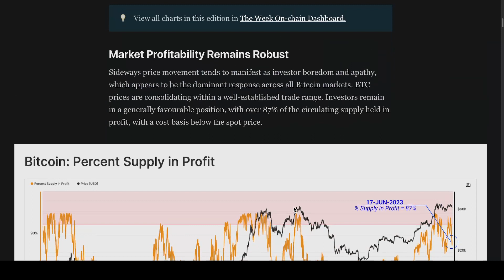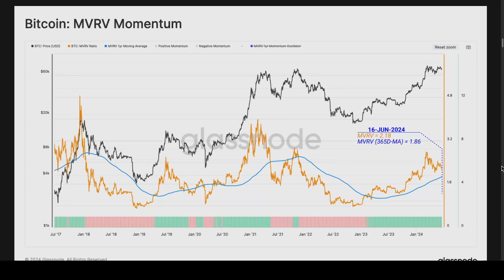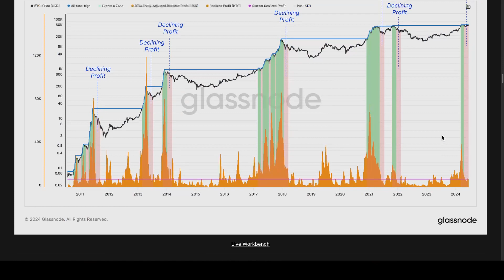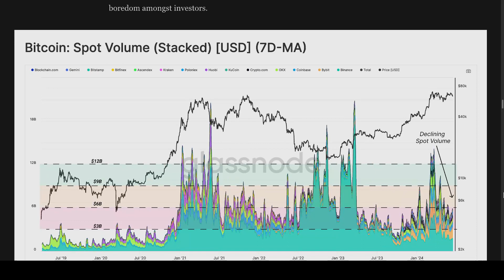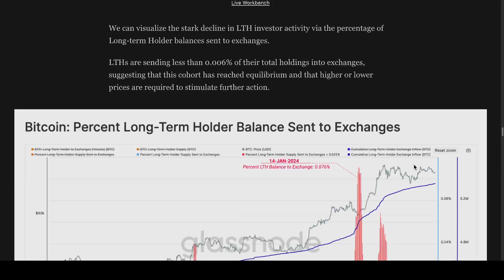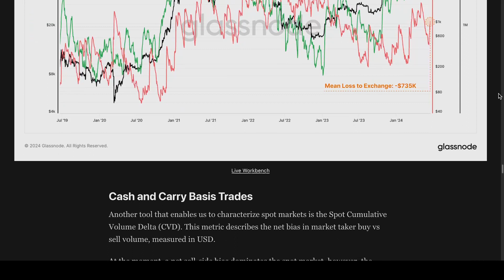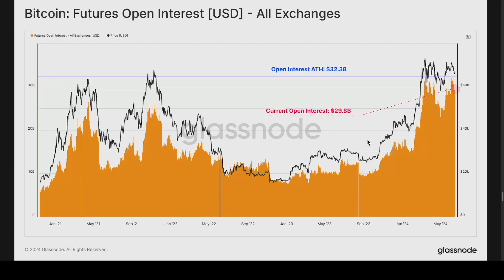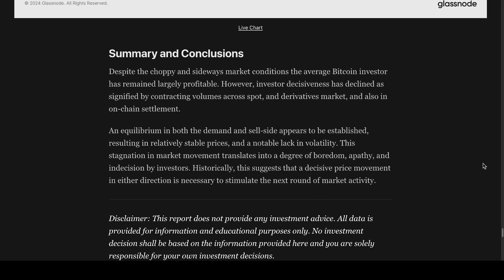بررسی روند بازار بیتکوین-۲۷ خرداد ۱۴۰۳